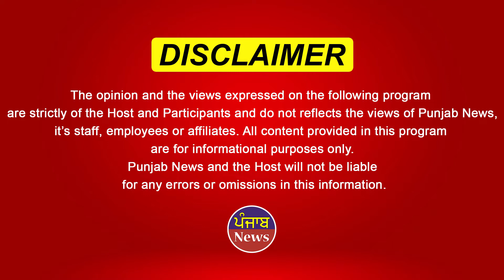76 ਸਾਲਾਂ ਬਜ਼ੁਰਗ ਲਾਉਂਦਾ ਦੱਬ ਕੇ GYM | ਇਕ ਵਾਰ 'ਚ ਲਾਏ 584 Push-ups, ਬਣਾਇਆ Record | Punjab News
76 ਸਾਲਾਂ ਬਜ਼ੁਰਗ ਲਾਉਂਦਾ ਦੱਬ ਕੇ GYM | ਇਕ ਵਾਰ 'ਚ ਲਾਏ 584 Push-ups, ਬਣਾਇਆ Record | Punjab News